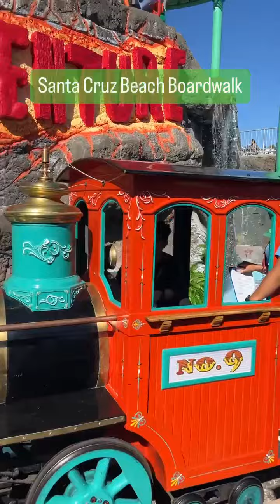Spring break Santa Cruz Beach Boardwalk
On the last day of our spring break, we decided to spend the day at Santa Cruz Beach Boardwalk (@beachboardwalk). Here are a few tips from me:

If your child is less than 5 years old, bring a stroller.
Remember to pack swimwear, sunscreen, hats, towels, and plenty of snacks.
Have lunch or brunch before entering the boardwalk to avoid spending time waiting in line for food. You can also refill kids' sippy cups with fountain water for free.
We used a boardwalk card to take rides because there were only a handful of them suitable for our kids.
Before heading home, change your kids into their pajamas in case they fall asleep, and bring an extra blanket to keep them warm.